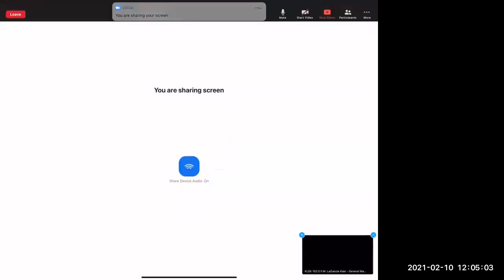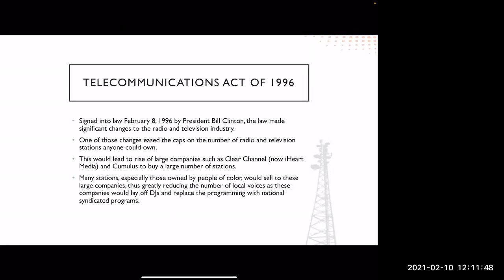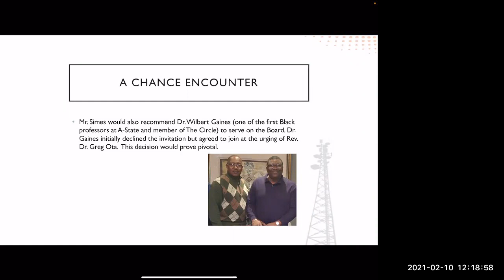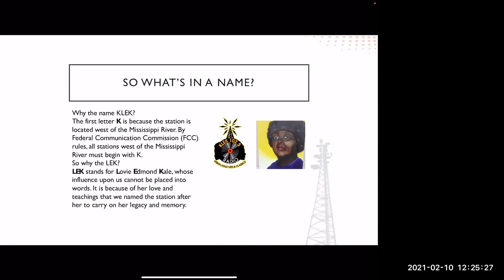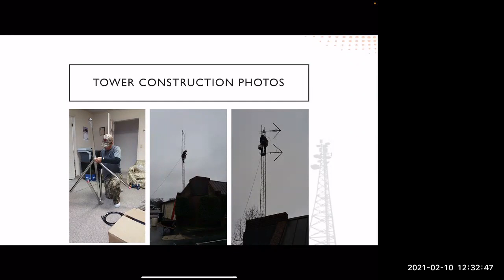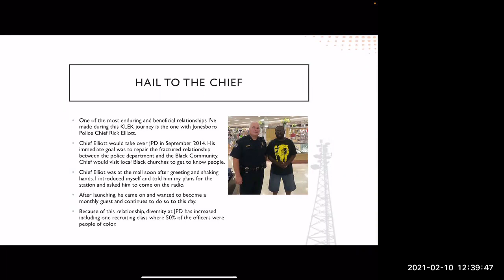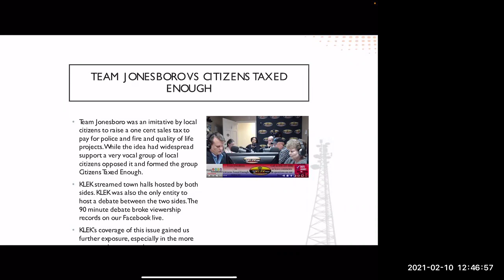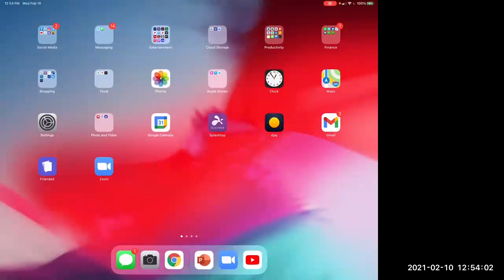"Lunch & Learn" celebrating Black History Month with LaGanzie Kale, owner of KLEK 102.5 FM 2/10/21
A-State Alumni Association "Lunch & Learn" session with LaGanzie Kale, owner of KLEK 102.5 FM.

LaGanzie is a 2003 A-State graduate with degrees in radio-television & general studies.  He also holds a masters in teaching & learning with technology from Ashford University.

LaGanzie's talk includes a brief history of KLEK & addresses how radio has always been an important resource in the Black community & bringing people together in Jonesboro.